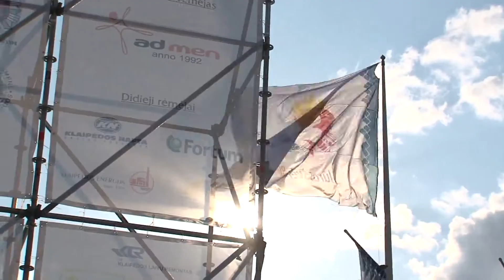Prezidentė dalyvavo iškilmingame Jūros šventės atidarymo renginyje